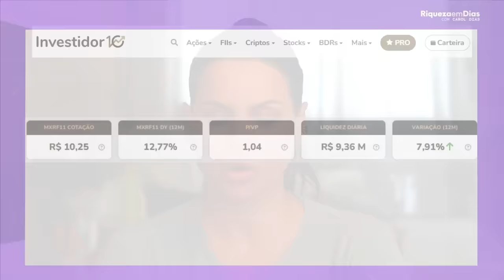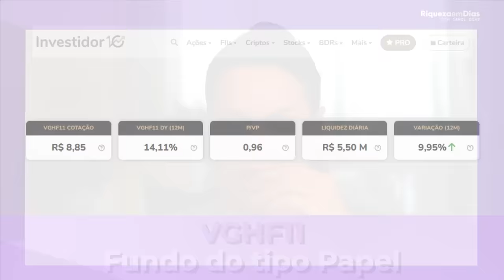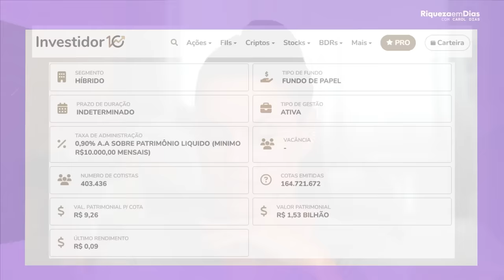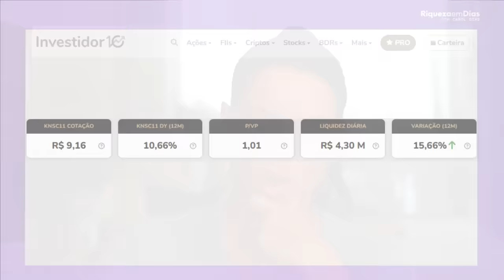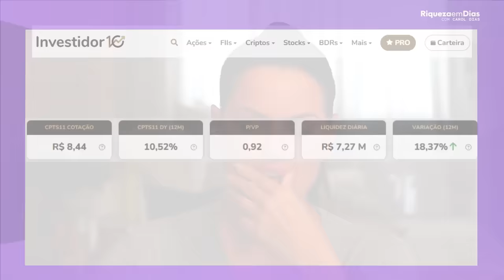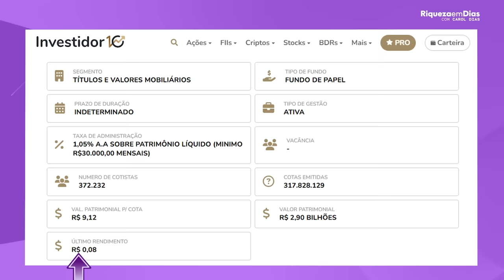FUNDOS IMOBILIÁRIOS BASE 10: VALE A PENA?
📌 DECLARE O IR DE FORMA AUTOMÁTICA 💰

Olá, investidores! No vídeo de hoje, vamos falar sobre FUNDOS IMOBILIÁRIOS BASE 10, VALE  PENA INVESTIR?

Vou apresentar cada uma dos fundos imobiliários escolhidos e discutir seus fundamentos, desempenho histórico, perspectivas de mercado e os principais riscos envolvidos. Vou falar também sobre os motivos que levaram à escolha dessas ações e como elas podem ser uma boa opção para investir neste momento.

Além disso, vou abordar alguns dos principais aspectos a serem considerados na hora de escolher um fundo imobiliário para investir, como a análise fundamentalista e técnica, o perfil do investidor e o objetivo de longo prazo.

Se você está buscando algumas opções de fundos imobiliários para investir, não perca este vídeo!

Conteúdo do video:

00:54 - 1 Fundo Imobiliário
01:44 - Declaração do IR
03:35 - 2 Fundo Imobiliário
05:23 - 3 Fundo imobiliário
06:39 - 4 Fundo imobiliário
11:14 - Relatório GRATUITO